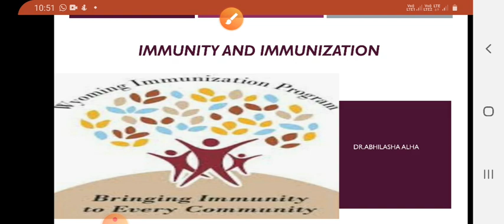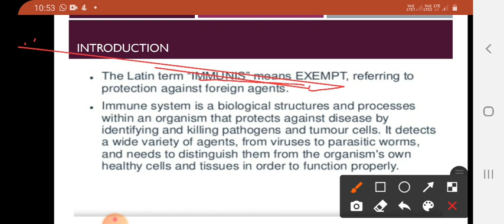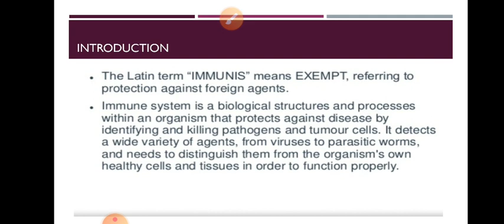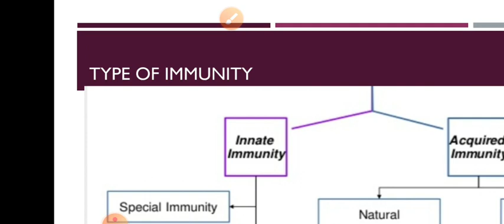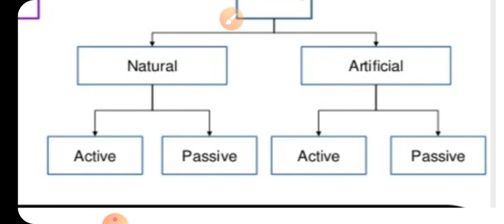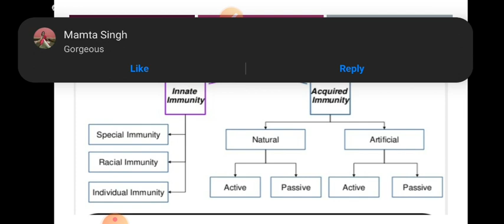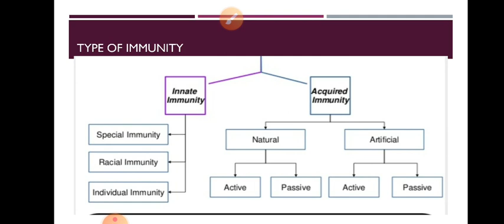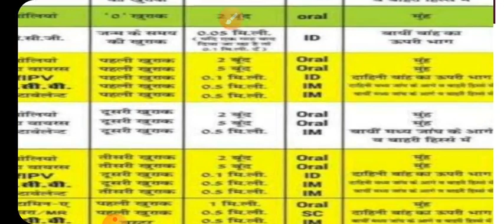B.A PART l Family and community science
Immunity and immunization